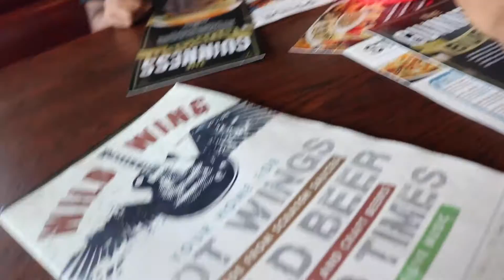Spring Break Vlog # 2 Family, Friends and Bae | Courtney Lee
Hey y'all, I am back with my final Spring Break Vlog! Hope you enjoy meeting my friends and seeing my family and boyfriend again!

FAQ
20 years old (February 18, 1997)
Sophomore at Tuskegee University Studying Nursing
Originally from Houston, TX but currently live in Columbia, SC (When not at school)

Tweet/Mention Me! I’ll respond!!!